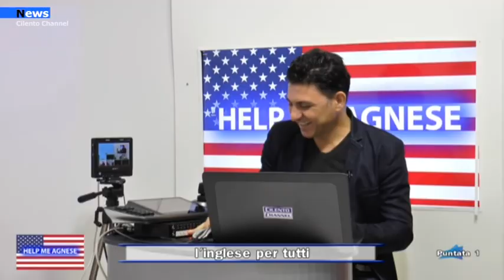TV, Parte oggi su cilento channel il programma Help Me Agnese.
Da oggi, 02 Dicembre,dopo il tg delle 14:00 e in replica dopo il tg delle 20:00, parte su Cilento Channel il programma “Help Me Agnese”, condotto da Gianni Petrizzo e Agnese Mandetta. Si tratta di un Format dedicato alla lingua inglese – afferma Gianni Petrizzo – le ragioni che principalmente ci hanno invogliato ad ideare “Help Me Agnese” è perchè l’inglese sta entrando sempre più in casa nostra e grazie ad essa, le nuove generazioni avranno maggiori opportunità nella vita.